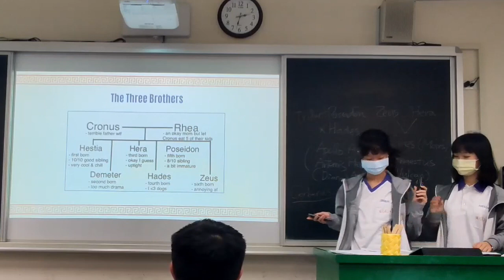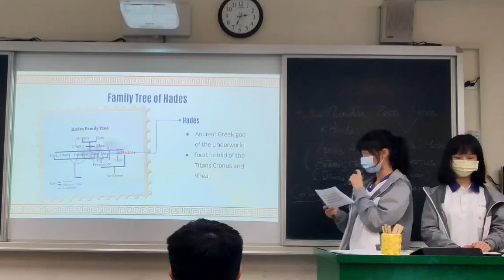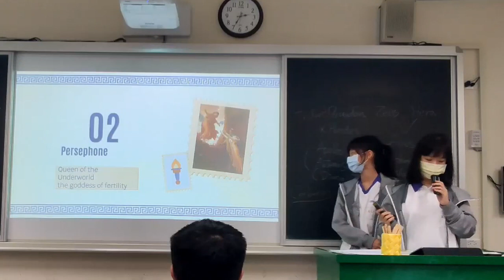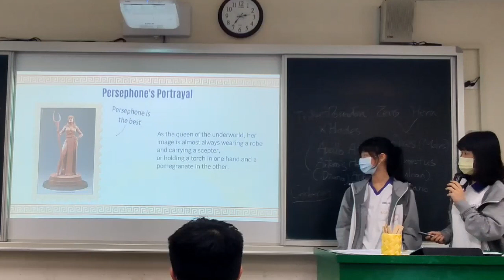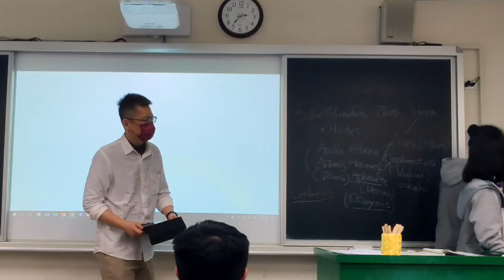Greek Mythology Presentation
3/29 in class